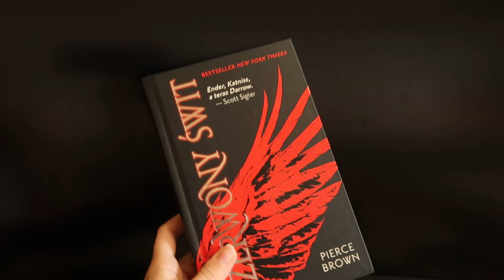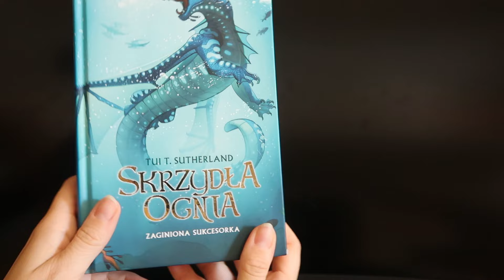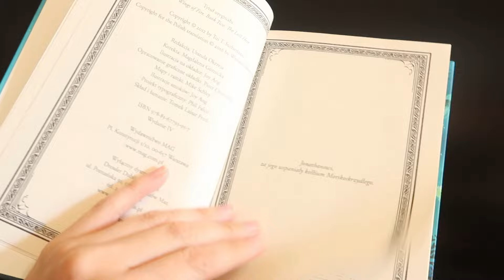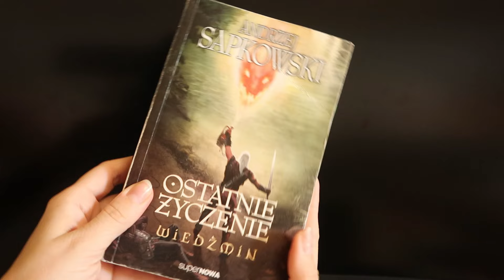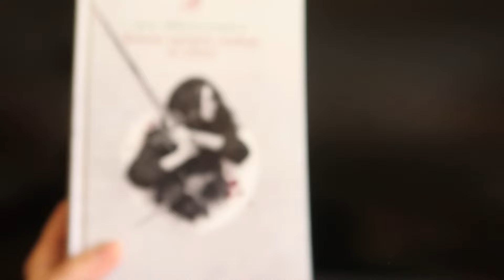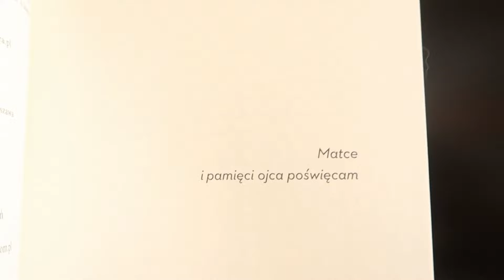CO PRZECZYTAŁAM W CZERWCU? 📖 🌼 podsumowanie czytelnicze miesiąca😜🌷 (6 książek 😵‍💫)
Książki wspomniane w filmie:

Czerwony świt - Pierce Brown,
Las zaginionych - Agnieszka Pietrzyk,
Zemsta najlepiej smakuje na zimno - Joe Abercrombie,
Zaginiona sukcesorka. Skrzydła ognia. Tom 2,
Ostatnie życzenie. Wiedźmin. Tom 1 - Sapkowski Andrzej,
Kwiaty dla Algernona - Daniel Keyes

Miłego oglądania  🌟

📷 🌸   FAQ:
- rocznik 1988
- jestem ze śląska 😉